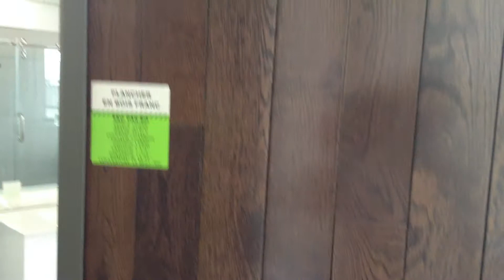Special Chene blanc, tuile vinyle click et lamine 12mm